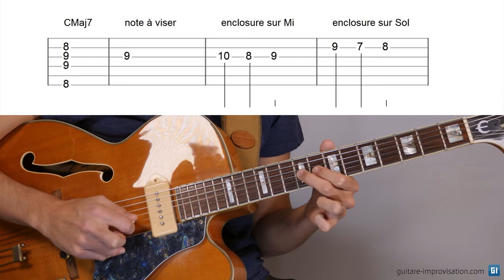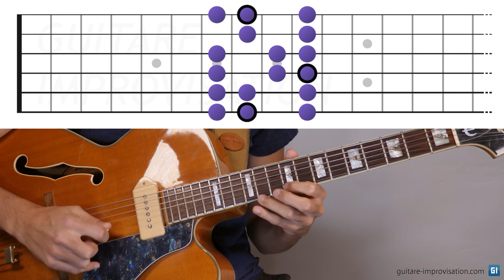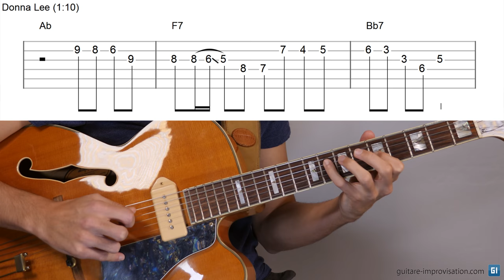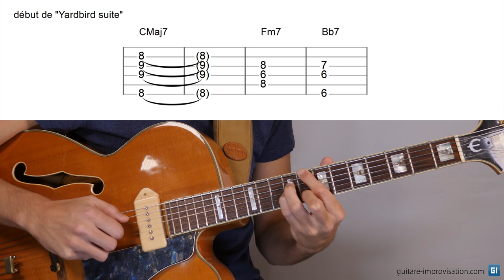Les enclosures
Les enclosures ou "entourements de notes" sont très utilisé en bebop. Ce procédé consiste à précéder une note par d'autres notes qui lui sont voisines. Dans la vidéo je donne 3 exemples d'enclosures couramment jouées et typiques du style, et je propose des exercices pour travailler ça.

Des cours vidéos complets sont proposés en bebop et dans d'autres styles sur cette